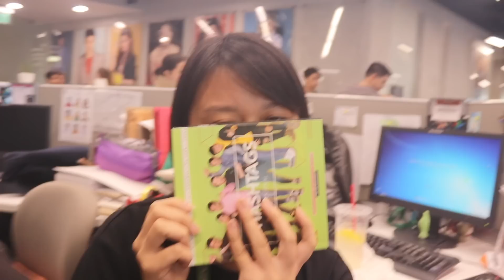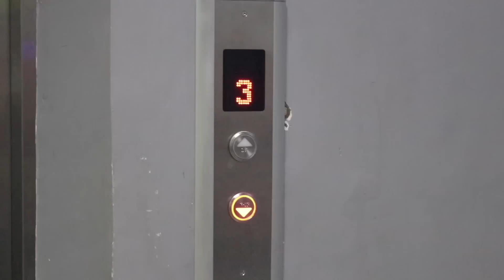AWKWARD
I'm back on Showtime!